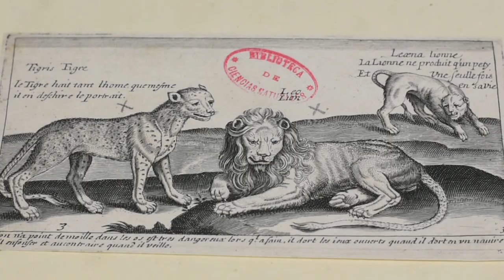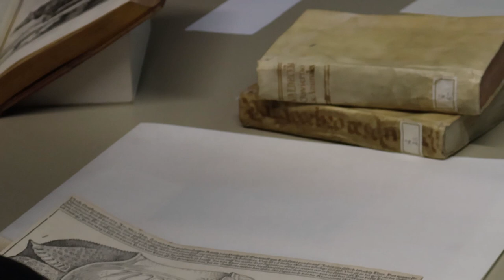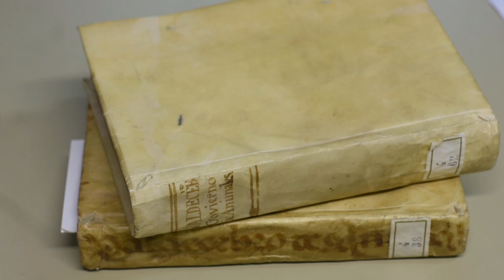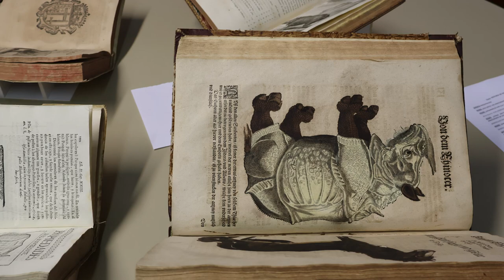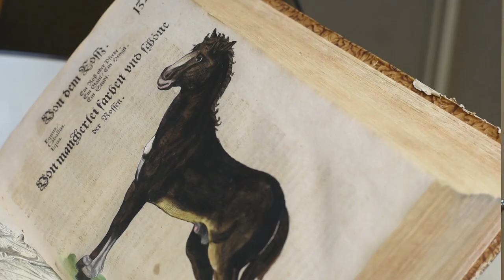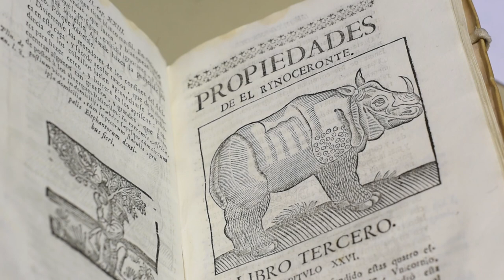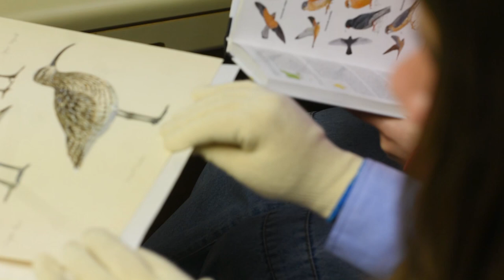La representación del rinoceronte en las colecciones del MNCN. Con Pedro Arsuaga y Mónica Vergés.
Conversación entre Pedro Arsuaga y Mónica Vergés (archivera del Museo Nacional de Ciencias Naturales), en torno a la representación del rinoceronte en la colección documental y bibliográfica del MNCN.

Este video forma parte de la exposición ‘Y sin embargo, se mueve: un viaje por los fondos digitalizados de la Red de Bibliotecas y Archivos del CSIC ’, elaborada a partir de documentos emblemáticos disponibles en el portal Simurg, fondos digitalizados del CSIC, y estrenada en junio de 2024 en las VI Jornadas de Análisis de la Red de Bibliotecas y Archivos del CSIC.

Documentos mencionados:

- Dürer, Albrecht. Rinoceronte de Durero [Material Gráfico No Proyectable], 1515. M-AMNCN, signatura: ACN110B/001/04553.
- Gheeraerts, Marcus, and Fredrick De Witt. Cabra, Elefante y Rinoceronte En Un Paisaje [Material Gráfico No Proyectable], 1583. M-AMNCN. Signatura: ACN100D/005/03642/3.
- En El Anverso, Paisaje Con Varios Animales: En Primer Plano, Ciervos (Izda.) y Palmera Con Ave Rapaz (Dcha.); En Segundo Plano, Dromedario (Izda.) y Elefante (Dcha.); al Fondo, Lago y Montañas [Material Gráfico No Proyectable] : En El Reverso, Paisaje MontañOso Con: Aves y Oveja, En Primer Plano; Rumiante, En Segundo Plano; y Rinoceronte, En Tercer Plano. 1665. M-MNCN. Signatura: ACN100C/002/02147.
- Gesner, et al. Historiae Animalium Lib. I[-V]... Apud Christ. Froschoverum, 1551. M-BMNCN. Signatura: (F.E.) 4-207.
- Jollain, et al. Quadrupedum Icones Vivae: Elefante Frente a Rinoceronte; a La Derecha, Otro Elefante Arrancando Una Palmera [Material Gráfico No Proyectable], 1630. M-MNCN. Signatura: ACN100D/005/03661/2.
- Ferrer de Valdecebro, Andrés, and Diego Díaz de la Carrera. Govierno General, Moral, y PolíTico : Hallado En Las Fieras, y Animales Sylvestres. Sacado de Svs Natvrales Virtvdes y Propiedades,... 1st & #170; ed., Por Diego DíAz de La Carrera. , 1658. M-BMNCN. Signatura: (F.E.) 4-62.
- Buffon, and Clavijo y Fajardo. Historia Natural, General y Particular. Segunda edicion. ed., En La Imprenta de La Viuda de Ibarra, 1791. M-CCHS. Signatura: RES/7560.
- Bella, Stefano Della. Documento Iconográfico Sobre Rinocerontes [Material Gráfico No Proyectable], s. XVII. M-AMNCN. Signatura: ACN100D/003/03271.